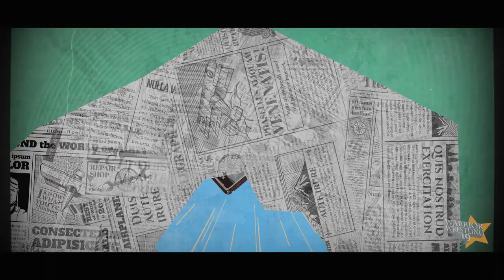"Papa" Brian Cage & "Kid Cage" KC Navarro vs "The Acclaimed" Max Caster & Anthony Bowens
"Papa" Brian Cage & "Kid Cage" KC Navarro vs "The Acclaimed" Max Caster & Anthony Bowensat -  Warrior Wrestling 19

At Warrior Wrestling - We love pro wrestling. Warrior Wrestling is a family-friendly pro-wrestling promotion.  We aim to produce shows with top talent from around the world.